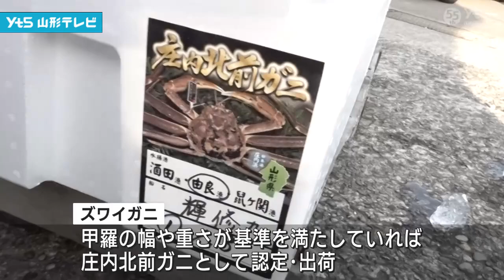ズワイガニ漁 盛ん 「庄内北前ガニ」も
冬の味覚の王様とも言われるズワイガニの底引き網漁が、庄内沖で盛んに行われています。

庄内沖のズワイガニ漁は10月6日に、今シーズン初の水揚げが行われました。

鶴岡市の由良漁港では、波が穏やかな日の深夜に底引き網漁の船が出て夕方ごろに帰港します。

水揚げされたズワイガニは、サイズごとに仕分けられ、甲羅の幅や重さなどが基準を満たしていれば、県がブランド化を進める「庄内北前ガニ」として認定・出荷されます。

県漁業協同組合によりますと、10月のズワイガニの水揚げ量はおよそ16トンと去年の同じ時期に比べて少ないということです。

庄内沖のズワイガニ漁は12月いっぱいがピークとなる見込みです。